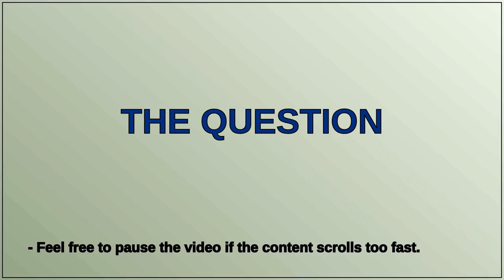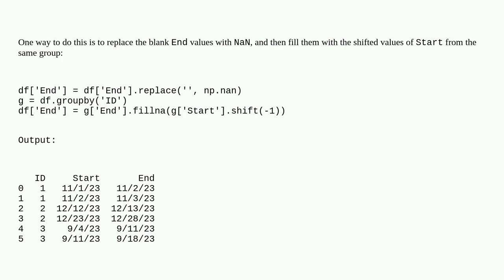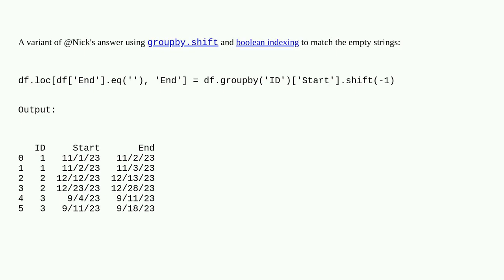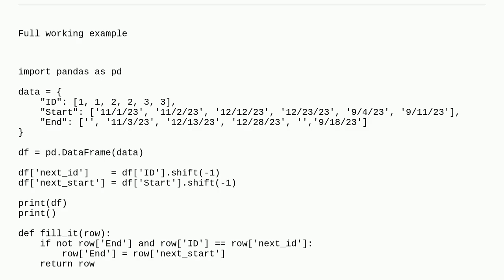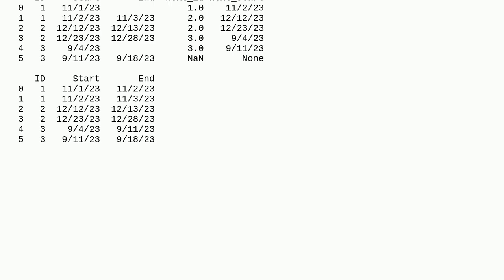Best way to fill in data based on another instance of one column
A special thanks goes out to the community

  pandas python